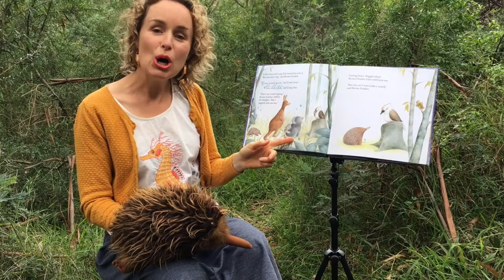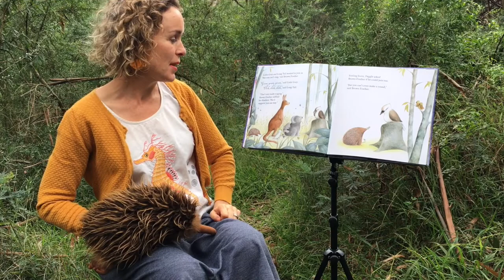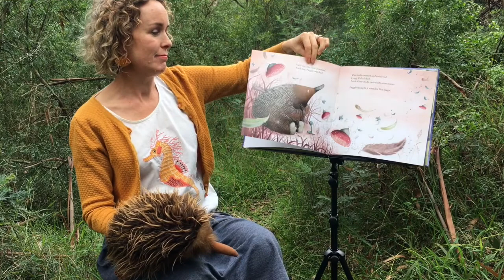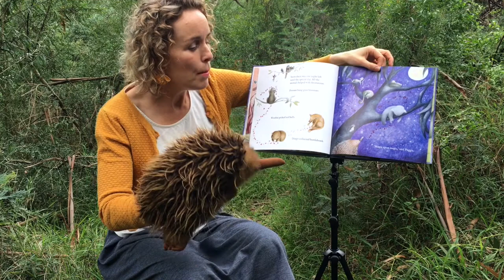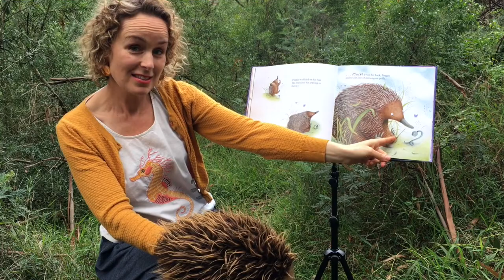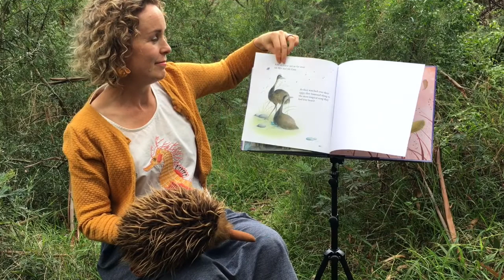Storytime: Little Puggle's Song with Vikki Conley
We've got a gorgeous and inspiring story for you as Vikki Conley is here to read her book Little Puggle's Song (illustrated by Hélène Magisson).
This lovely tale follows an echidna called Puggle as he searches for his voice - will he ever be able to find it and join the bush choir?
You can find lots more storytimes and other fun stuff on BookTrust HomeTime